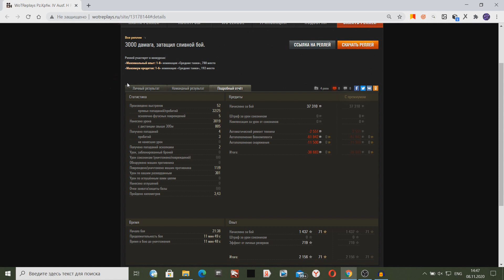Pz.Kpfw. IV Ausf. H - КАК ИГРАТЬ, ГАЙД WOT! ОБЗОР НА ТАНК Pz 4 H World Of Tanks! Пз 4 Н или Пз 4 Х?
Как играть на танке Pz.Kpfw. IV Ausf. H в World Of Tanks! Обзор танка Pz 4 H в WOT! Честный гайд по танку Пз 4 Н в World Of Tanks! Какое оборудование ставить на Pz.Kpfw. IV Ausf. H?
Думаешь скачать World Of Tanks, игру про танки, не знаешь на что способны разные танки в WoT? Не получается играть хорошо, ломаешь голову, ставишь моды, но никак?
Представляю тебе серию видео обзоров, как играть на разных танках в World Of Tanks! Такого тебе не покажет официальный сайт игры. Так-же ты увидишь много разных бонусов: видео про читы, бонус коды, машины из премиум магазина, моды, видео про танки всех уровней и это бесплатно! Лучше не найдешь. Заходи к нам!